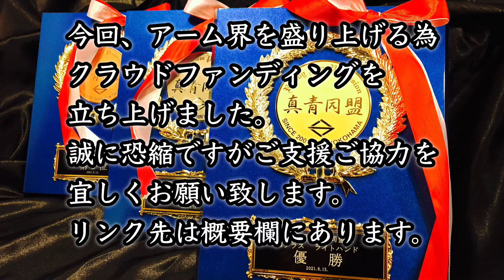全日本王者 真青杯に向け特訓開始！teaching armwrestring